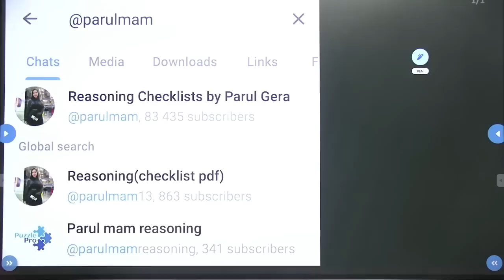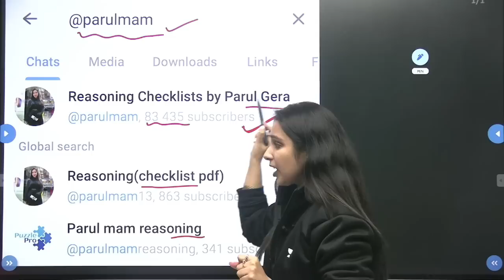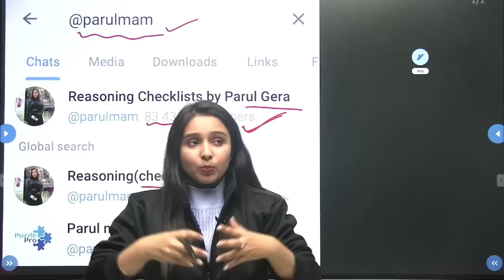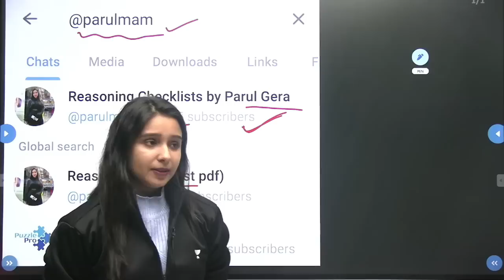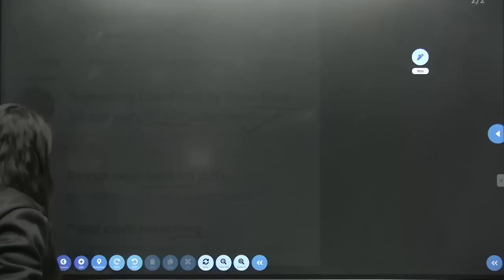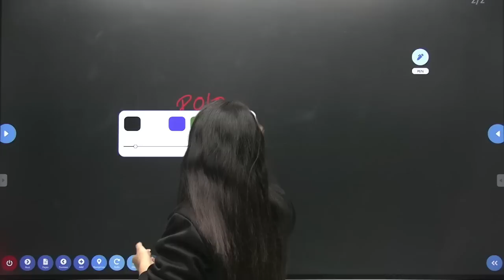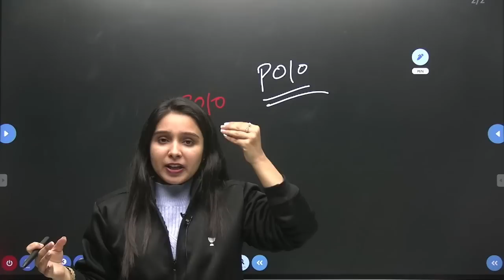Reasoning Checklist Closed | Bank Exams | Parul Gera | Puzz;le Pro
Balance Self Study with Online classes like this | Bank Exams | Parul Gera